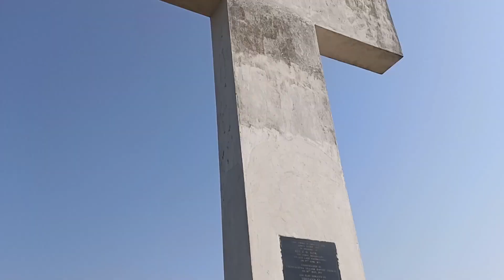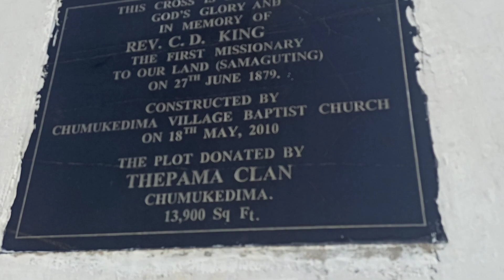NAGALAND DIMAPUR CHUMUKEDIMA WHITE CROSS